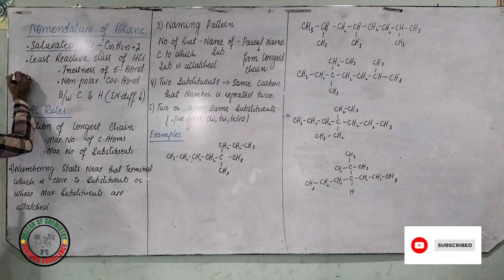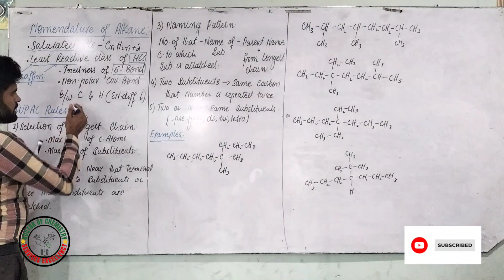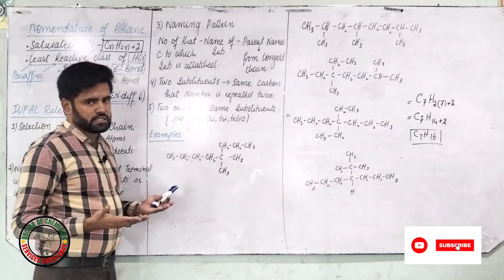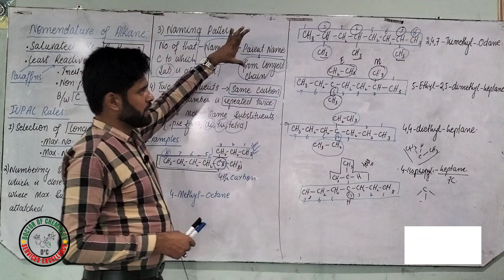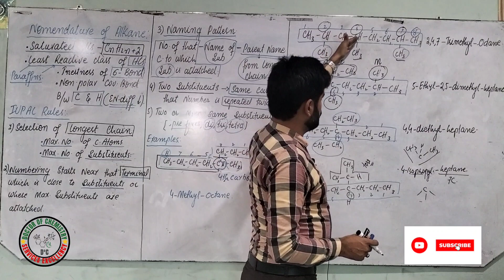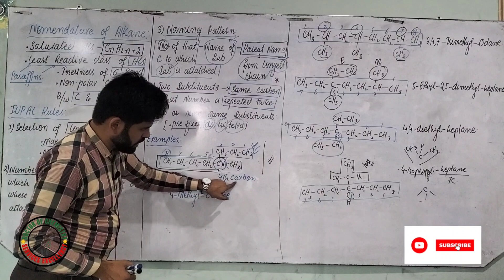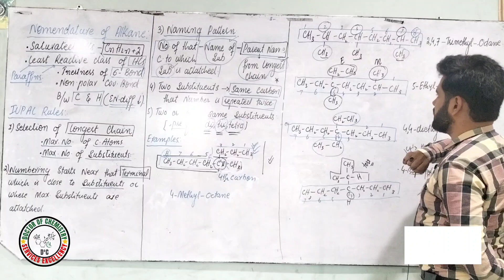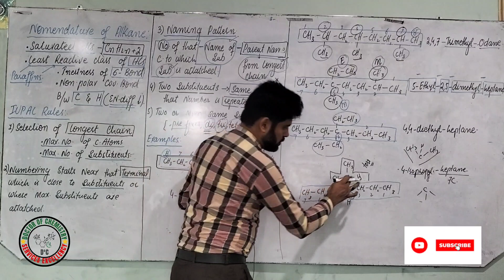Alkanes || Nomenclature of Organic Compounds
Alkanes are a class of organic compounds consisting of carbon and hydrogen atoms bonded together by single covalent bonds. They are often referred to as saturated hydrocarbons because they contain the maximum number of hydrogen atoms possible, given their carbon backbone. Alkanes have a general molecular formula of CnH2n+2, where n represents the number of carbon atoms in the molecule.

Key characteristics of alkanes:
1. Single Bonds: Alkanes consist of only single covalent bonds between carbon atoms, which results in a tetrahedral geometry around each carbon atom.

2. Hydrocarbon Structure: They contain only carbon and hydrogen atoms and have no functional groups or other heteroatoms.

3. Low Reactivity: Alkanes are relatively inert and do not readily undergo chemical reactions, making them stable under normal conditions.

4. Physical Properties: As the carbon chain length increases, alkanes transition from gases to liquids and finally to solids at room temperature. Their physical properties, such as melting and boiling points, increase with increasing molecular size.

5. Isomerism: Alkanes can exhibit structural isomerism, where different arrangements of carbon atoms result in different compounds with the same molecular formula.

6. Combustion: Alkanes are commonly used as fuels due to their high energy content. They undergo combustion reactions with oxygen to release energy and produce carbon dioxide and water as products.

7. Alkane Naming: Alkanes are named using the IUPAC (International Union of Pure and Applied Chemistry) system, which involves specifying the number of carbon atoms in the longest continuous chain and identifying any substituent groups.

Alkanes serve as the foundation for more complex organic compounds and play a crucial role in various industries, including petrochemicals and energy production.